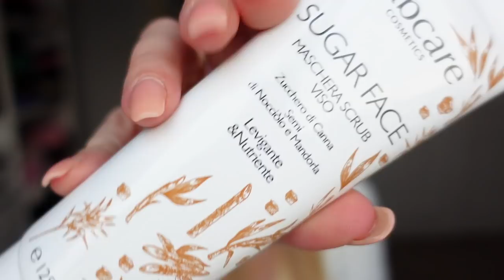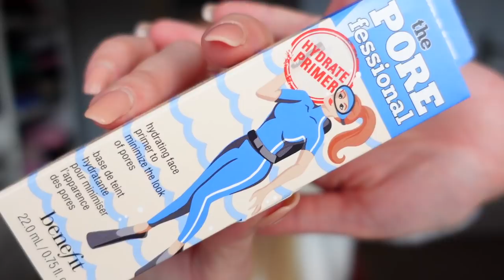SHOPPING PAZZO SAINT LAURENT + NOVITÀ BEAUTY E MAKEUP!!!!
Ad